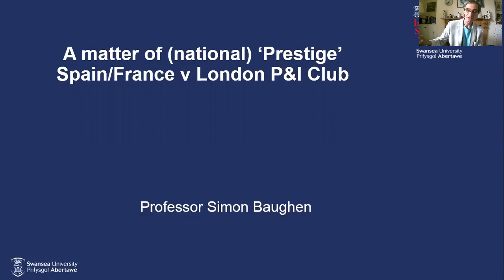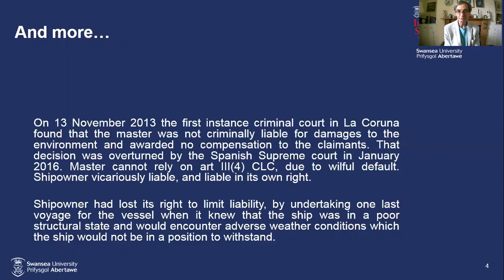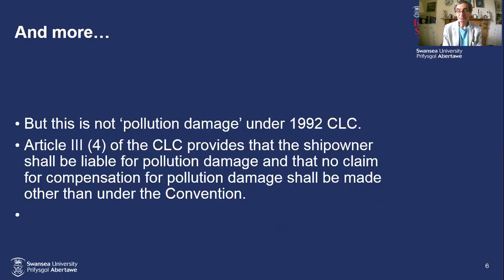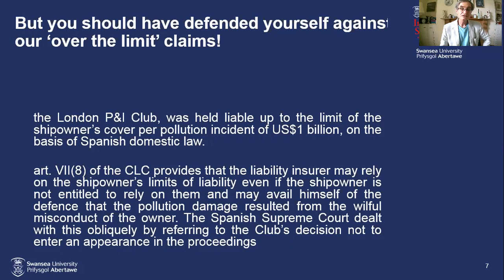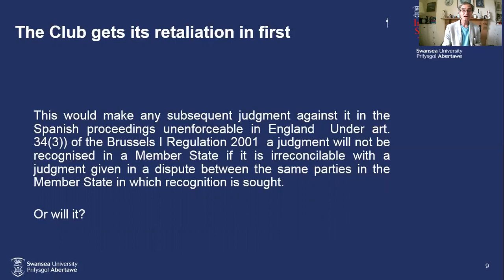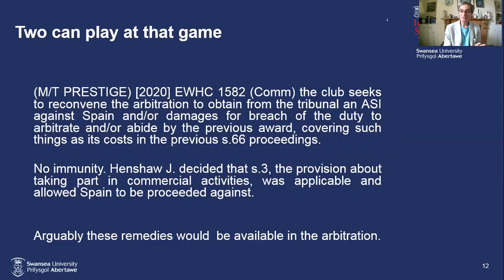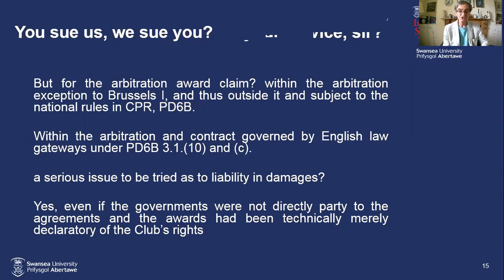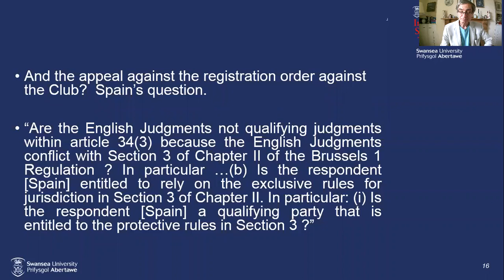A matter of (national) 'Prestige' Spain/France v London P&I Club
The IISTL exists as a specialist research and professional training centre within the College of Law and Criminology at Swansea University, promoting research and teaching of the highest standard in international shipping and trade law, while also fostering co-operation with other academic institutions and professional, commercial, shipping, insurance and business organisations.

This channel is intended to act as an outlet for IISTL researchers, who might wish to express their views and interests on important or trending international commercial maritime legal issues. The views and opinions expressed here are those of the authors and do not necessarily reflect the official policy or position of Swansea University.
Further news of IISTL events and publications can be found on our